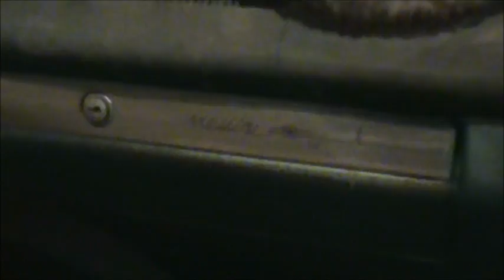Found a Mazda Diesel!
I was very fortunate he is willing to part of all these goodies!. I told him it is going to a good home. Now the search for that 3.8L turbo. I was this diesel to move!